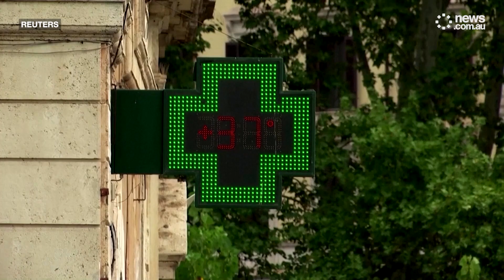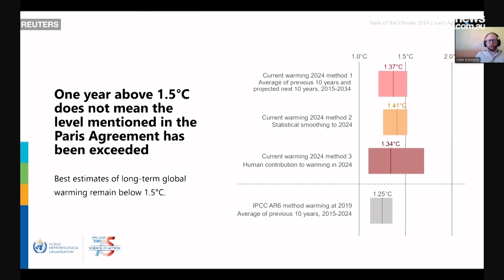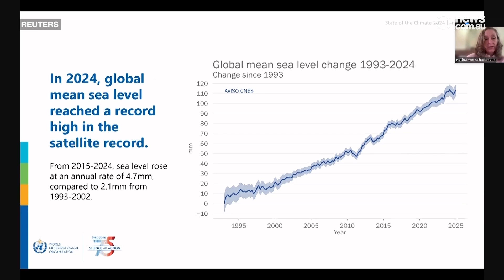Record 2024 temperatures speed up ice loss, rise in sea levels: report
2024 saw temperatures reach and all time high helped by record greenhouse gas levels according to the U.N. weather body. The rising heat has sped up glacier and sea ice loss which has in turn seen sea levels continue to rise and edges the world towards a key warming milestone. Sean Hogan reports.